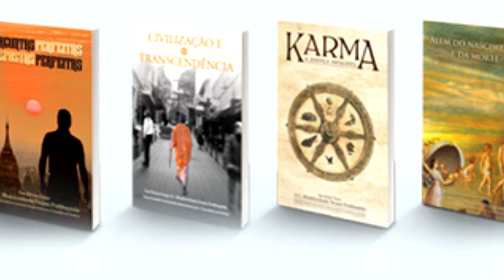Os 4 tipos de pessoas que NÃO buscam DEUS por Purushatraya Swami